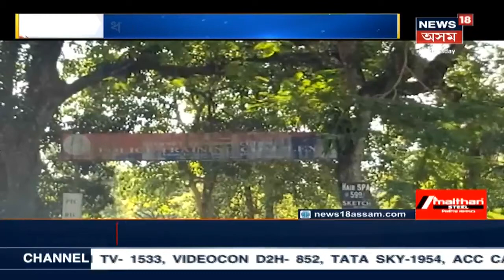দেৰগাওঁ আৰক্ষী প্ৰশিক্ষণ কেন্দ্ৰত Assam Policeৰ এগৰাকী বিষয়াৰ ধৰ্ষণকাণ্ড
দেৰগাওঁ আৰক্ষী প্ৰশিক্ষণ কেন্দ্ৰত ধৰ্ষণকাণ্ড । মহিলাক ধৰ্ষণ কৰাৰ অভিযোগ । বচন সিঙ নামৰ বিষয়া জনৰ বিৰুদ্ধে এই অভিযোগ । সম্প্ৰতি দেৰগাওঁ থানাত উপস্থিত হৈছে আচামী হিচাপে । News18 Assam Northeastত চাওঁক গুৰুত্বপূৰ্ণ সংবাদসমূহ।